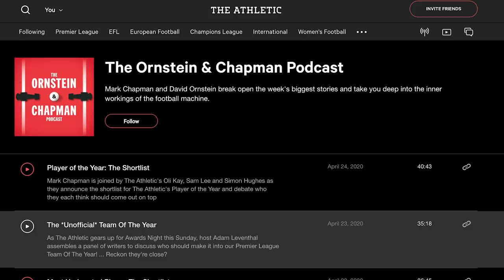JADON SANCHO AT MAN UTD: 2020/21 TEAM LINE-UP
What would Man United’s team look like if Jadon Sancho joins this summer? Let’s take a look at the best Man Utd formation including Sancho and talk about the strengths and weaknesses that Ole Gunnar Solskjaer would still need to address!